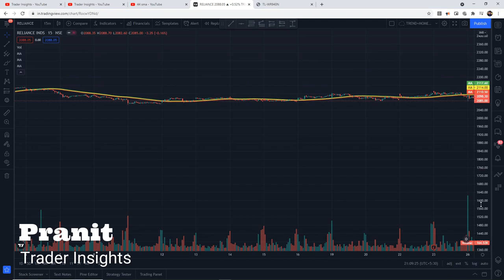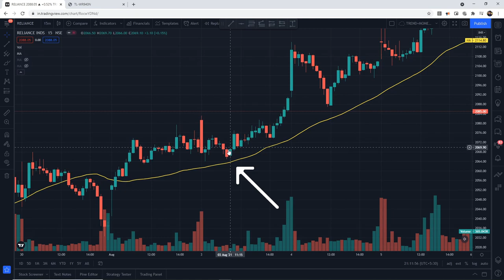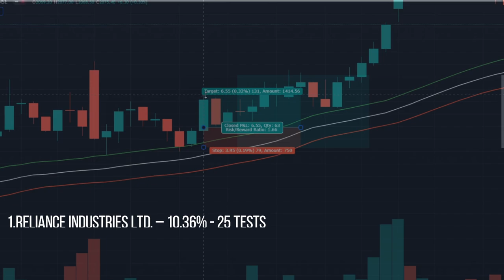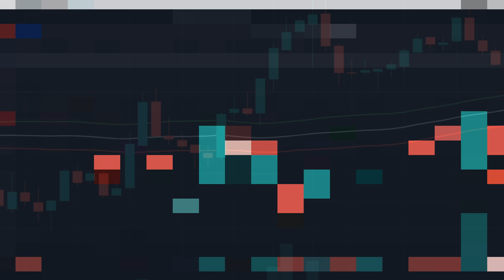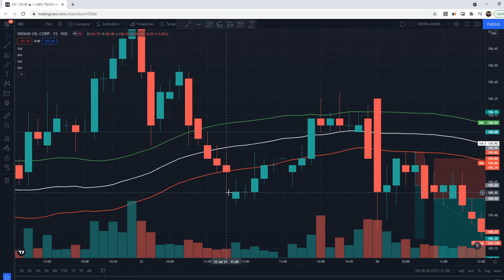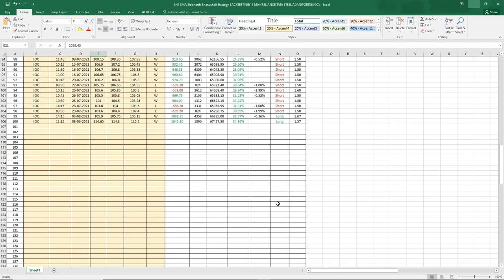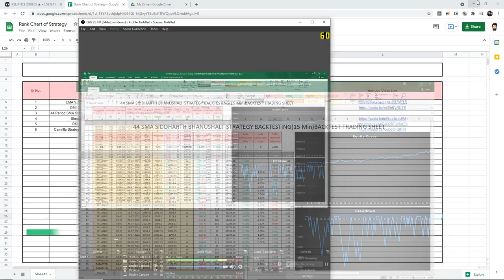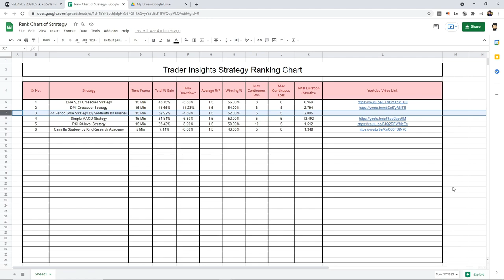44 Simple Moving Average Trading Strategy Tested 100 Times | Siddharth Bhanushali | Full Results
44 Simple Moving Average Trading Strategy by Siddharth Bhanushali and what's the real win rate of this strategy? Let’s find out.

What's the real win rate of the 44 Simple Moving Average Trading Strategy by Siddharth Bhanushali? I have tested this Strategy 100 times, to find its real win rate. I will be testing many different trading strategies on the Trader Insights channel, if you are new to trading, watch them. After all, you don't want to risk your money on a strategy that doesn't even work.